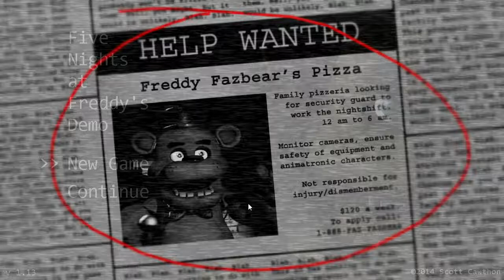Why Five Nights at Freddy's isn't scary.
(Spoiler: Something happens @ 06:08)
Recorded with Open Broadcaster Software (Nvidia NVENC, Quality 10, AAC 48 kHz 192 stereo, File Output only, Downscale 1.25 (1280x720), Lanczos, 30 fps, High Quality Low Latency (2pass) NVENC Preset, high, Keyframe Interval = 2, Use CFR: checked, Output file size: 58MB)